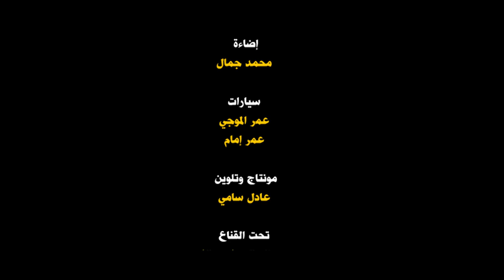وكالة ناسا - ديس تراك | (فيديو كليب حصري 2018) - محمد خالد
محمد خالد - وكالة ناسا - احمد حسن ديس تراك | (فيديو كليب حصري 2018)
فيديو جديد كل يوم خميس الساعه 3 و نص و متنساش تشتري الميرش !!
محمد خالد شاب مصري يقدم فيديوهات مقالب كوميدية مضحكة وفلوجز كوميدية مع اصحابه